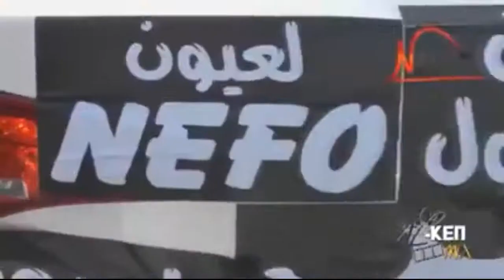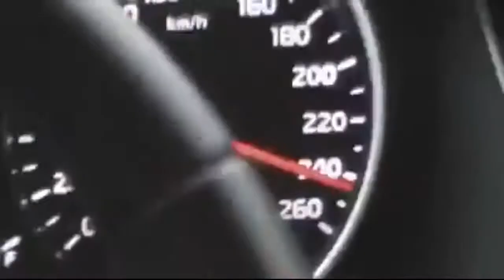Best Crazy Arabians Car Drifting Video Compilation 2016 ||Arabian Drifting,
Arabian Car Driftings